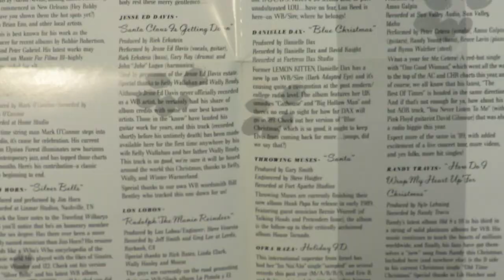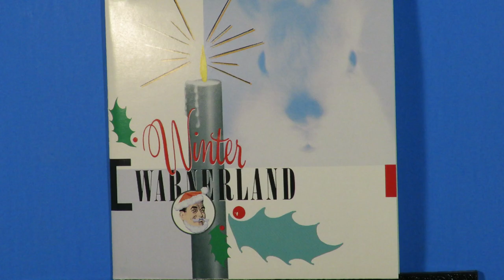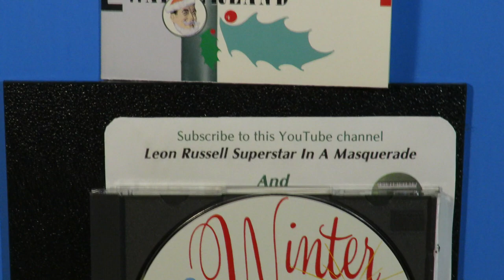Jesse Ed Davis "Santa Claus Is Getting Down" John "Juke" Logan Leon Russell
Another great guitarist who has been under-appreciated is Jesse Ed Davis.  Some of his early work was on songs by Gary Lewis & The Playboys, thanks to fellow Okie Leon Russell, and a few years later he became a member of Taj Mahal's band with drummer Chuck Blackwell, another Okie friend of Leon and David Gates.  Jesse played on and produced Okie Roger Tillison's self-titled album for Atco in 1970, played with Clapton, Lennon, Harrison and more legendary artists.
 Jesse had been Conway Twitty's touring guitarist in 1960 and became friends with Ronnie Hawkins. Both of those men have ties to Leon Russell and the Oklahoma gang.  Ronnie's drummer Levon Helms was Davis' introduction to Leon, and Conway Twitty recorded many songs written by Leon's ex-bandmate Jack Dunham (The Starlighters).
    Jesse recorded albums for Atco in the early 70s with the help of Russell. Russell played piano on "My Captain" on Jesse's album Ululu, which also included a cover of Leon's song "Alcatraz."
        From the 1988 Warner Brothers collection Winter Warnerland, here is Jesse doing "Santa Claus Is Getting Down," a bluesy guitar-driven offering allowed for release by Warner Brothers thanks to Jesse's second wife Kelly Wallahan and her father Wally Brady. Jesse passed away in June 1988 at age 43.
    Rick Eckstein produced it and played bass on it, with Gary Ray on drums. Playing the harmonica is John "Juke" Logan, who played harmonica on the unreleased Leon Russell song "California Divorce."  That is in the works by his estate as part of an album of songs recorded by Leon in 1982.  "California Divorce" was on this YouTube channel and was removed at the request of his estate.